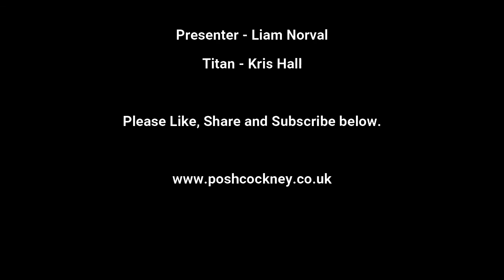Mental health in Hospitality & how to get help. Meet Kris Hall from The Burnt Chef Project / Podcast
"The Burnt Chef Project is a non-profit campaign operating within the hospitality industry to challenge mental health stigma through training and open conversations. We are working closely with them to support our teams welfare and spread the message far and wide.

Kris has been working within the hospitality industry for around 9 years and has seen first-hand the struggles of mental health issues within the trade with both clients and friends.

Margins are slim and with increased focus on saving money both employers and employees feel the effect of this on their mental health.

Long antisocial hours, tough environmental conditions and pressures to perform are just some of the issues that hospitality professionals are fighting against on a daily basis.
We recently conducted a survey of 1273 hospitality professionals which showed that 8 out of 10 (84%) of respondents had experienced mental health issues within their career and 46% would not feel comfortable talking about their health concerns with their colleagues.

Hospitality staff should be able to discuss the state of their mental health and gain support from their peers and employers. It's important that although mental health can't be seen it is regularly discussed and policies reviewed. This should be the new definition of 'badge of honour'.”